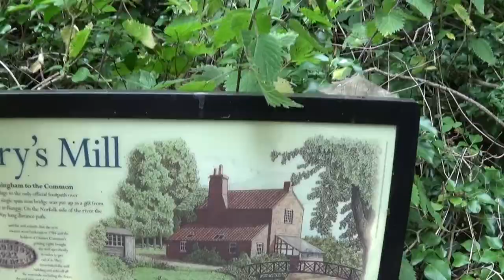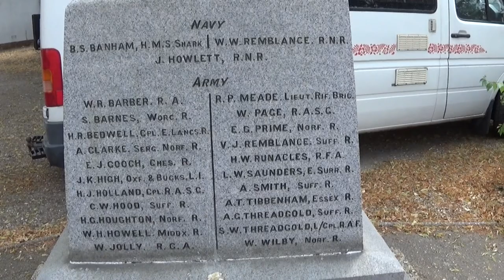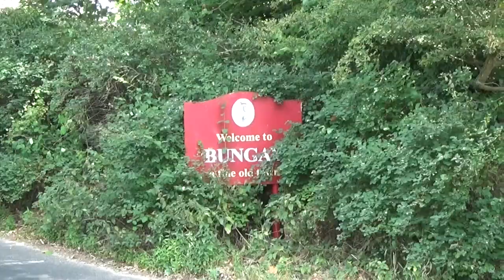Ditchingham to Bungay and back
A circular walk from Ditchingham around the Waveney Valley via Earsham and onto Bungay, including the now obligatory encounter with cattle.